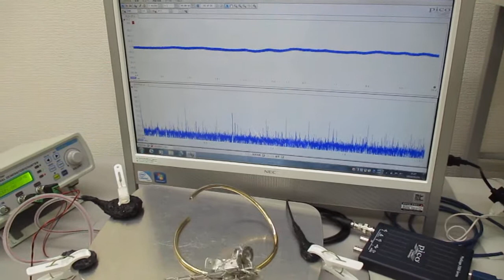新しい超音波伝搬用具の開発実験（スイープ発振とパルス発振の組み合わせ） ultrasonic-labo